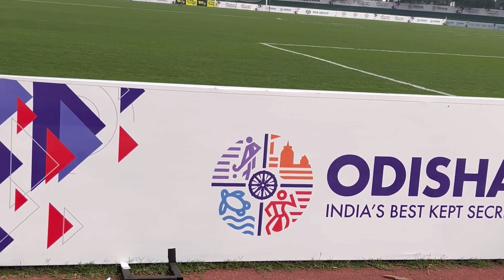Sunday vlog in bhubneswar| Ram Mandir